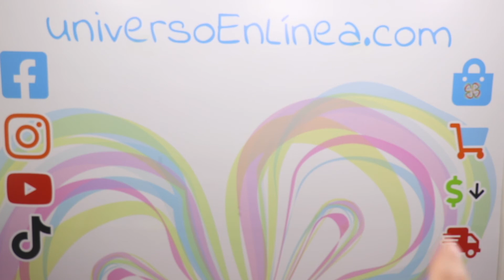LIMPIA PATAS PERROS, GATOS, ETC 🐈 🐕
✨LIMPIADOR DE PATITAS✨

Consigue el limpiador de patitas en nuestra página web

📦Hacemos envios a toda la República Mexicana.

Tus compras 100% SEGURAS!
💳Métodos de pago:
⭐️Deposito en Oxxo
⭐️Mercado pago

✨EXCELENTE CALIDAD
✨MAYOREO